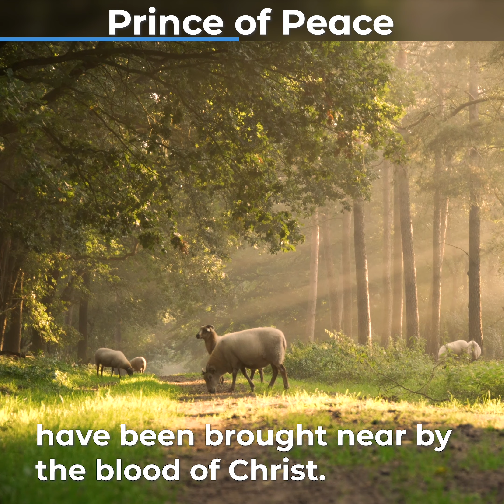Prince of Peace - Peace Devotions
Is Christianity a religion that leads to conflict and killing and war? That's not what the Bible says.